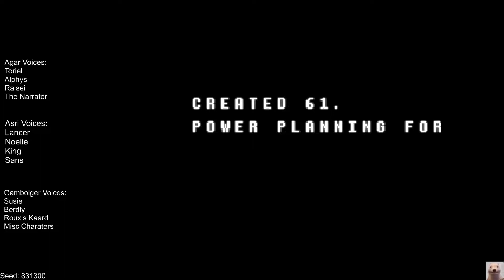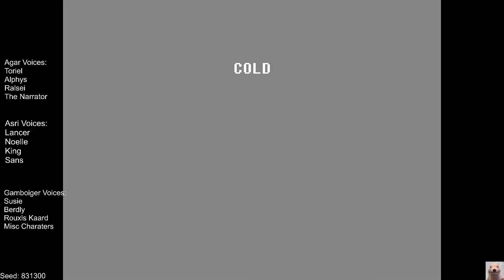3 Idiots Poorly Dub Poorly Translated CORRUPTED Deltarune (Part 1)